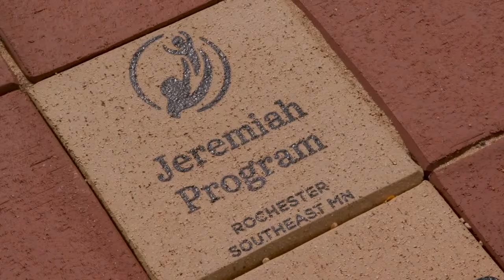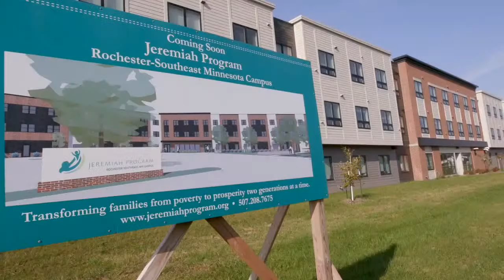KSMQ: Tripping the Poverty Trap: A Conversation About Generational Poverty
A live-steamed discussion about poverty with guests:
Sheila Kiscaden, Olmsted County Commissioner, District 6
Sidney Frye II, Program Supervisor, Family Service Rochester
John Edmonds, Program Manager, Olmsted County Child and Family Services
JoMarie Morris, Former Executive Director, the Jeremiah Program
Jennifer Ho, Commissioner of Minnesota Housing